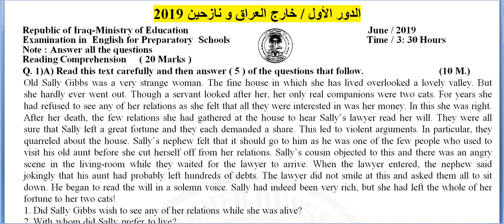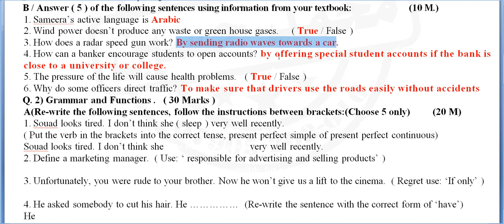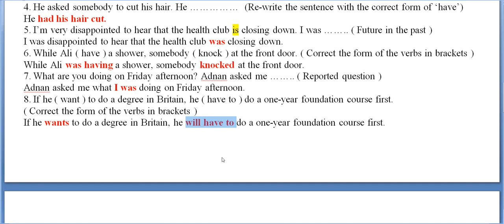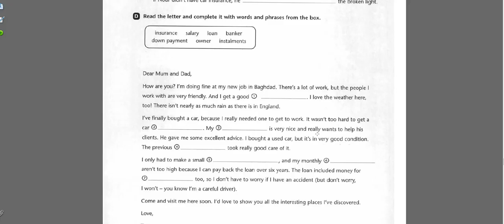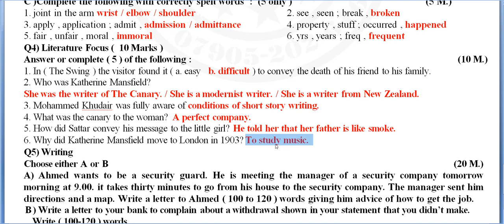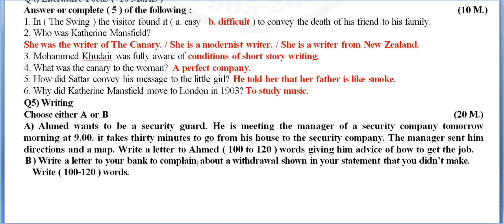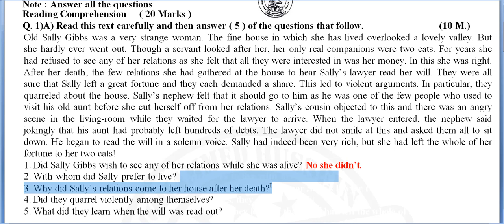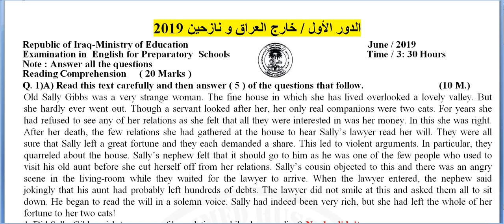حلول اسئلة الدور الاول - خارج العراق و نازحين 2019 - انكليزي السادس